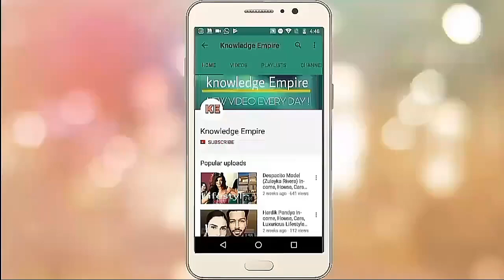Eisha Chopra(Filtercopy)Lifestyle,Biography,Luxurious,Age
ALL SONGS ARE USED FROM NOCOPYRIGHT MUSIC

FOLLOW INSTAGRAM HADEL :-